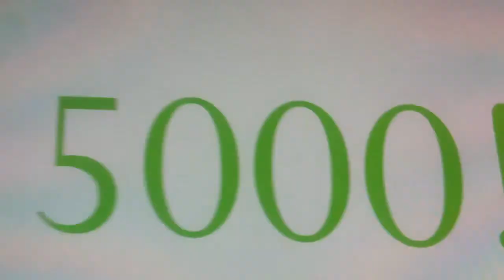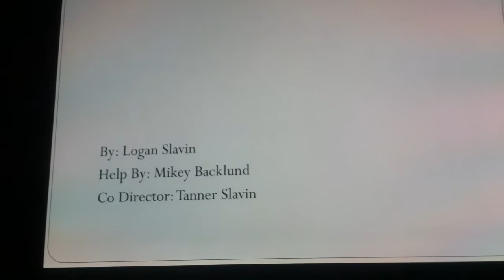angry birds story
Coming soon
 angry birds story 2!